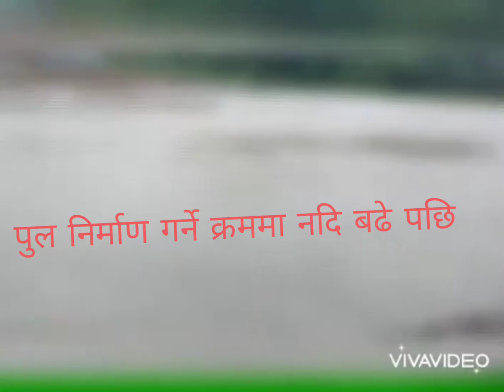ऐरावती गाउँपालिका ५ गोठिबाङ्ग झिमरुक नदी मा बन्दै गरेको पुल